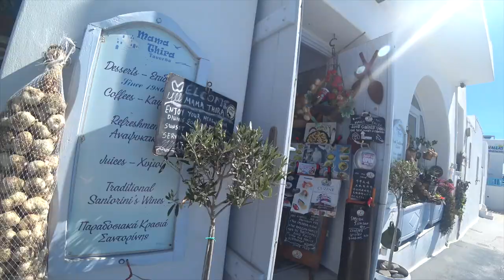Greek Isles Sea Cloud 2017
Sailing the Greek Isles on the Sea Cloud